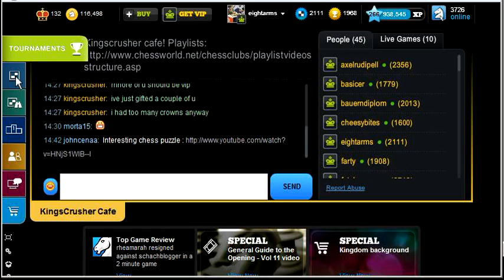Chesscube screen test recording